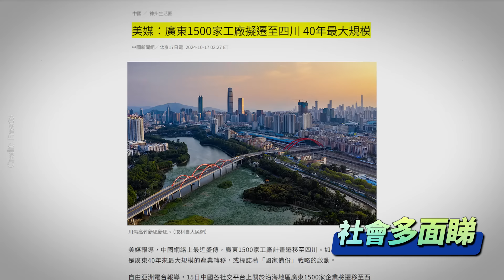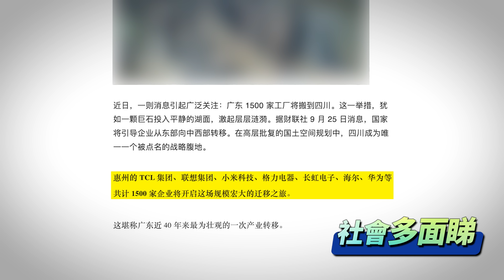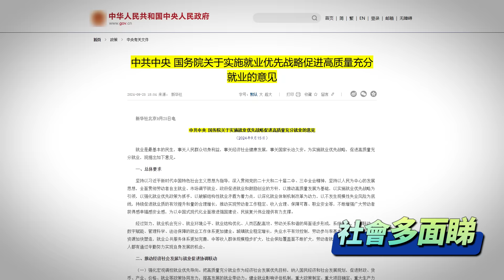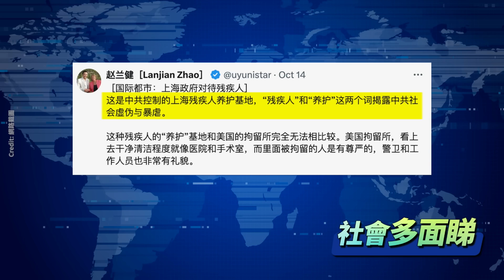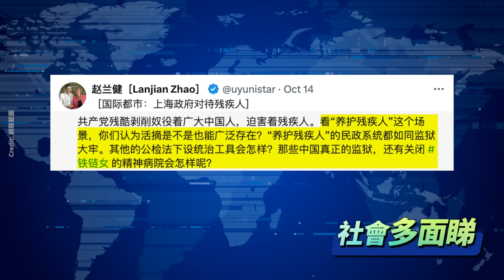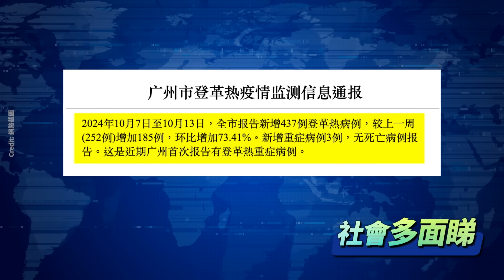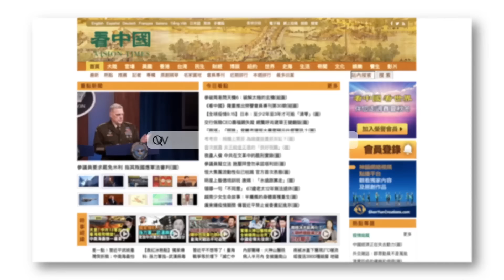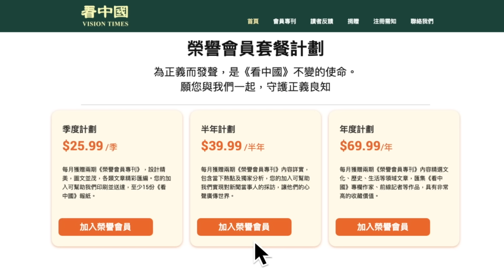為戰爭做準備？廣東千家企業將遷到四川；廣州爆登革熱疫情，11區全淪陷；金字塔頂驚現狗狗